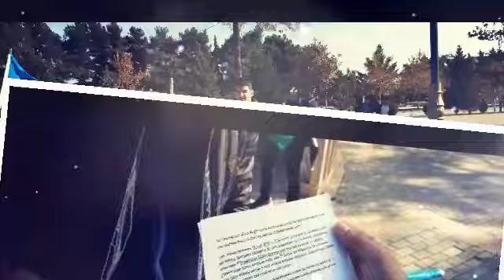İmişli rayon Gənclər və İdman İdarəsi - Bayrağı Axtar Tap intellektual oyunu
Dövlət Bayrağı Günü